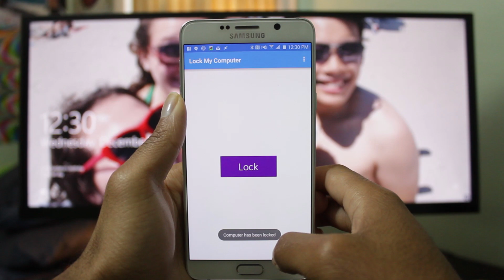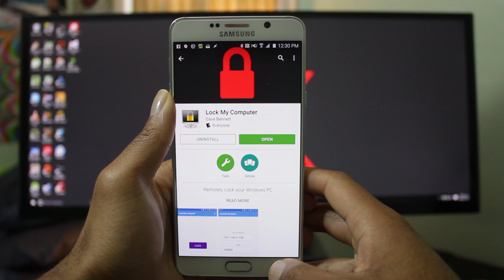Lock Computer from Android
Are you too lazy to manually lock your pc? Here's how to lock your computer from your Android device.